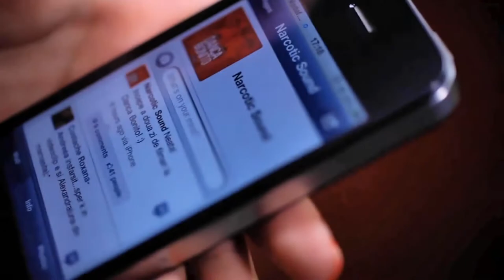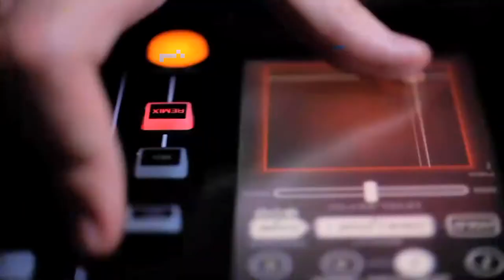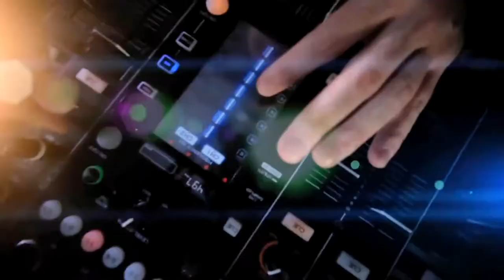Narcotic Sound and Christian D - Danca Bonito (Official Video) [HD]1080p